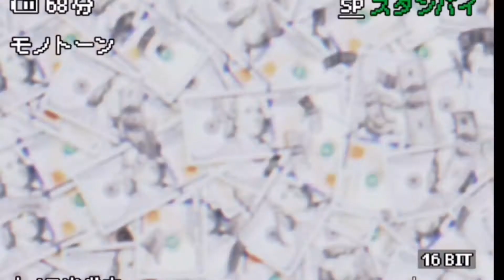Bando freestyle reaction he snapped on this one 🔥